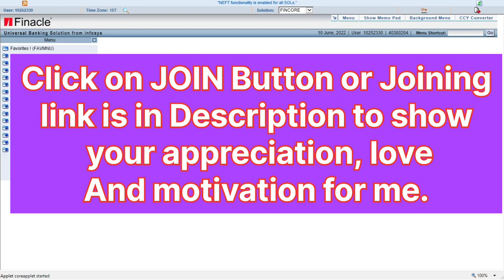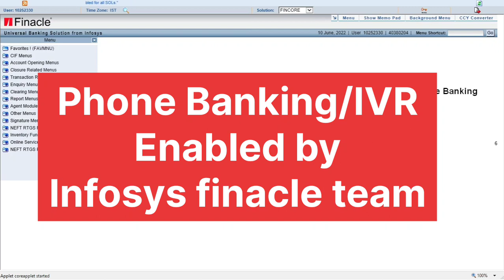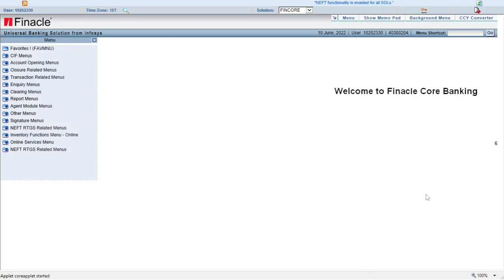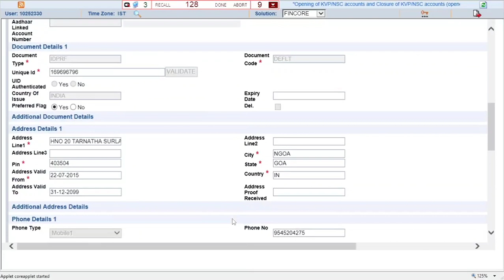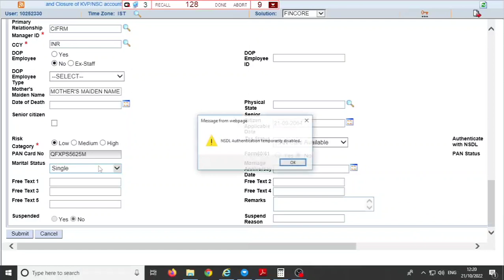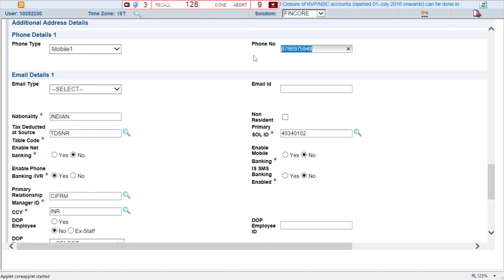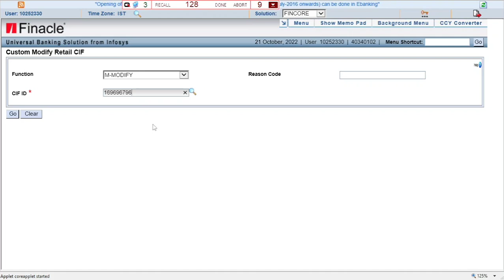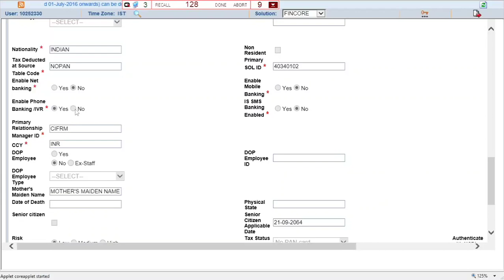Modify MINOR cif to MAJOR in finacle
Process to modify minor cif to major.
Phone banking enable क्यों आ रहा है .
Two solution discuss in detail.
100% work .